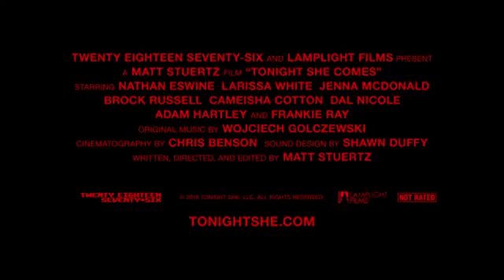TONIGHT SHE COMES Teaser Trailer 2016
Tonight She Comes Teaser Trailer - 2016 Horror Movie

About Tonight She Comes
Last night.. she was abducted. This morning.. she was sacrificed. Tonight.. she comes back to life. And everyone else.. will die.